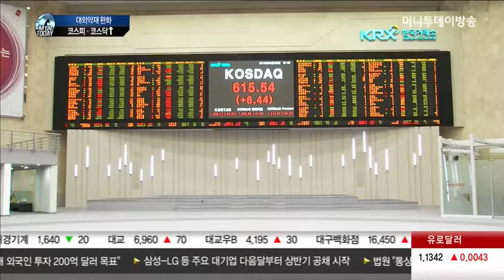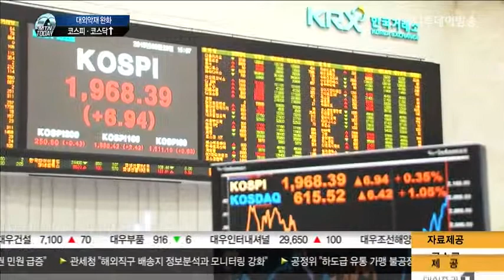그리스 우려 완화에 증시 '방긋'…코스닥 상승 매섭네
요즘 중소형주에 대한 투자 열기가 뜨겁습니다. 코스닥 지수가 615선 마저 돌파하며 거침없는 상승세를 이어가고 있는데요. 코스피 시장도 그리스에 대한 우려가 일부 완화되며 1,970선에 다가섰습니다.